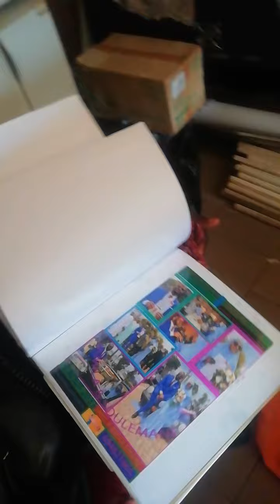gabon ali bongo son photographe internationale explicatif de réalisation de l'album photo